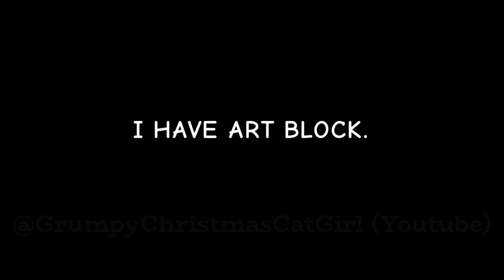art block episode 4.....😧😧😧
BAHAHAH another art block

the music is just a song i made on chrome music lab that i lost the link to

the end is anxious from voidpet because he silly he silly guy and i love him